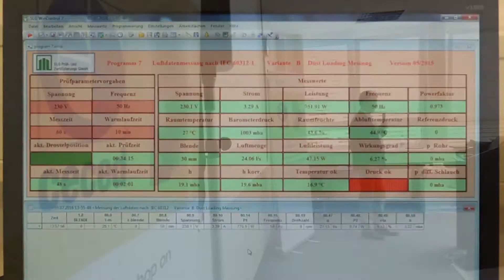CECED's Vacuum Cleaners Testing Workshop, July 2016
Product testing – an important part of bringing home appliances into Europe’s single market.

Manufacturers, consumers, NGOs, Member States, market surveillance authorities and laboratory experts gathered to discuss how to improve test methods for vacuum cleaners.

The workshop took place at the VDE laboratory, near Frankfurt.The objective – to discuss how current standards for appliances such as vacuum cleaners can take more into account consumer use while simultaneously respecting the need for reproducibility and repeatability of results.

Product testing can always be brought closer to consumer behaviour. However, this should not increase the complexity of testing. The event also included real life laboratory test demonstration.

A 3rd CECED organized workshop on this topic this time for washing machines will be held on 3rd of November 2016.
The work goes on...